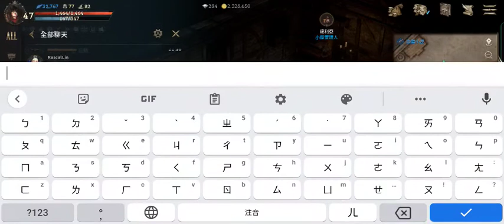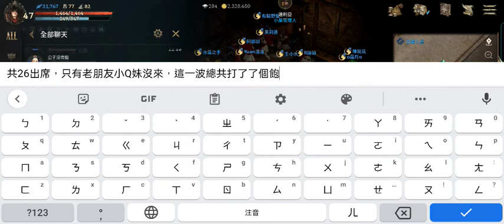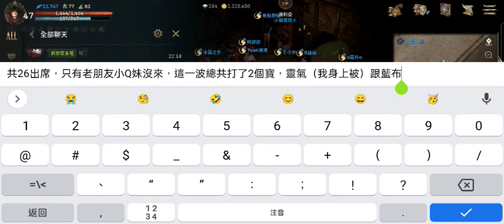天堂W。松木魔杖血盟推王活動！噴寶！藍防布+閃灼靈氣！